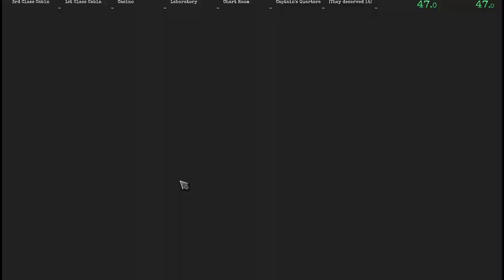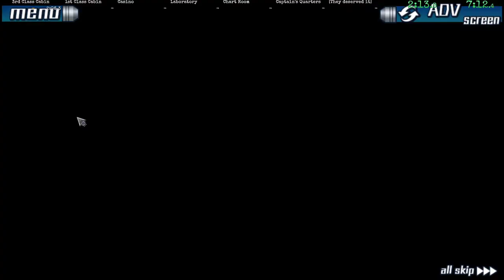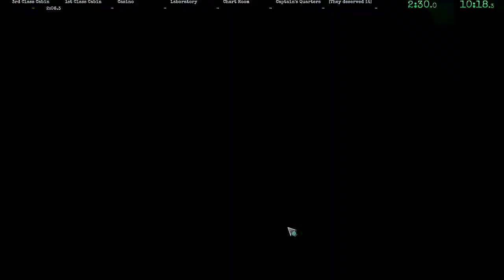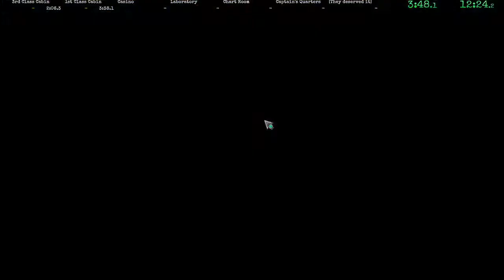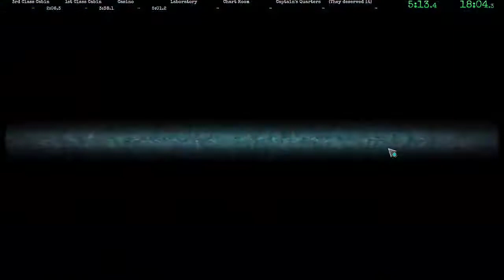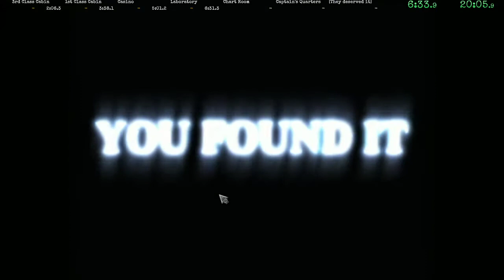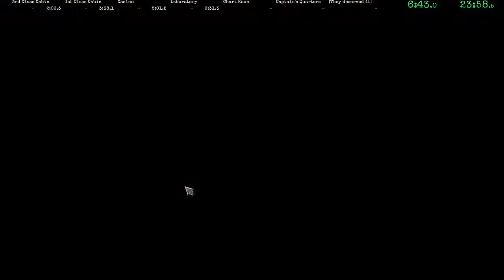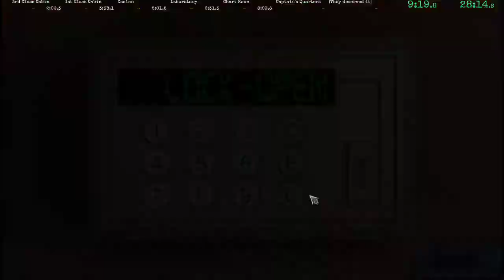999 [Axe Ending] Speedrun 9:36 IGT (29:47 RTA)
Can save 6s on chart room, rest was acceptable.